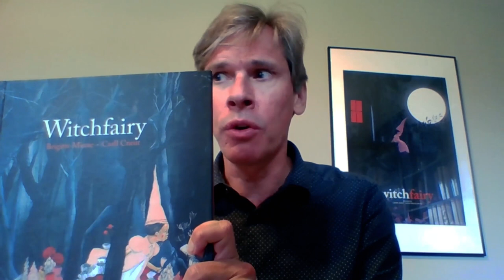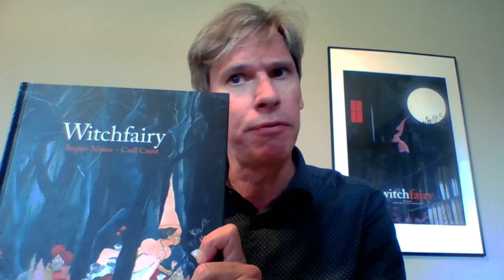Interview des réals 2023 : Cédric Igodt/ LA FÉE SORCIÈRE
Interview des réalisateur·ices en compétition pour le Festival Court Métrange 2023.

LA FÉE SORCIÈRE
La fée sorcière - 15’00 • 2022 • Belgique